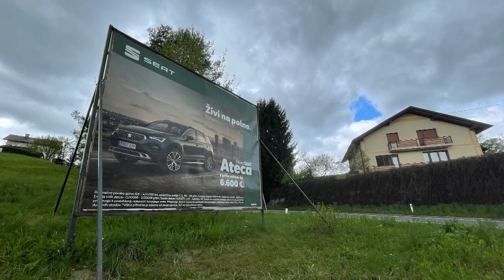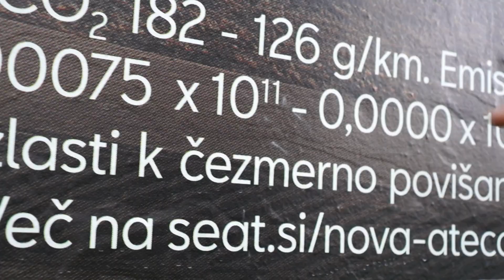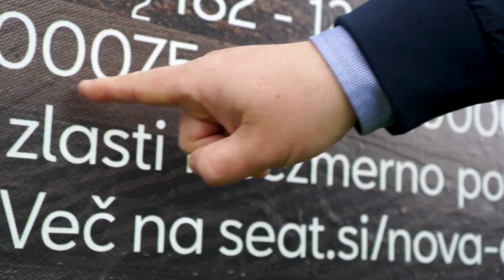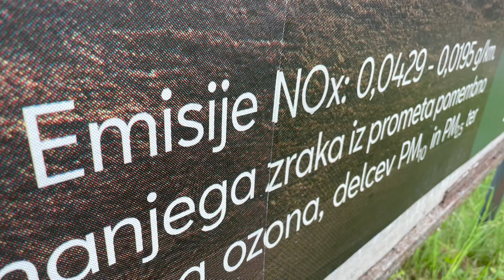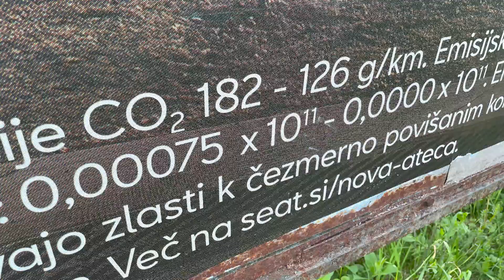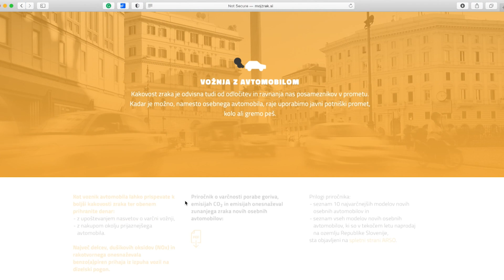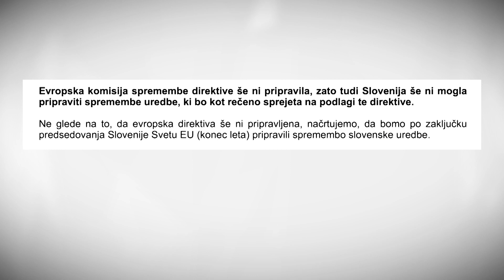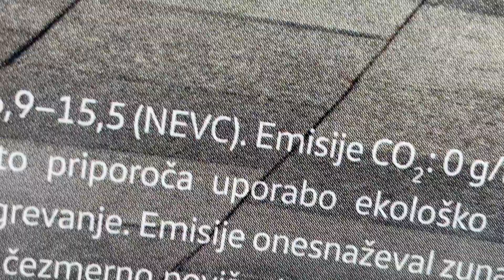Oglasi za avtomobile odslej brez drobnega tiska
Vprašajte se: Kolikokrat vam je že uspelo prebrati drobni tisk na velikem obcestnem plakatu, ko ste se peljali mimo?

Je vaš odgovor "nič"? No, zdaj se nam obeta sprememba ukrepa, ki so ga pred leti sprejeli dobronamerno, a ta se je kasneje pokazal za povsem nesmiselnega.

Avtor: Miha Merljak
Kamera: David Šavli
Montaža: Miha Merljak
April 2021

Spremljajte Avtomobilnost tudi na:
- MMC RTV SLO: rtvslo.si/avtomobilnost